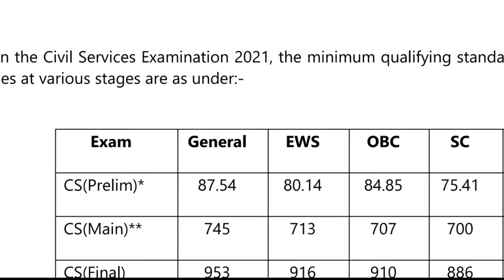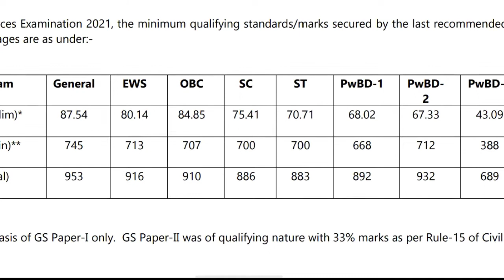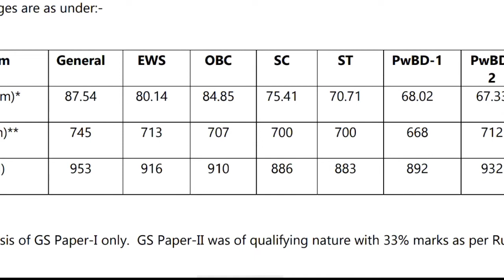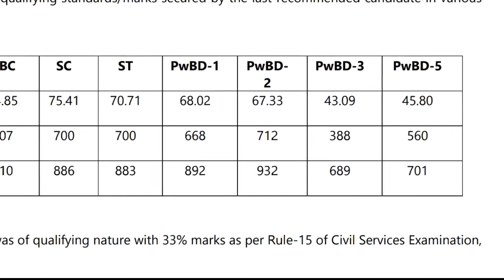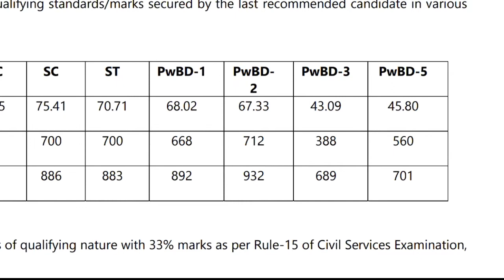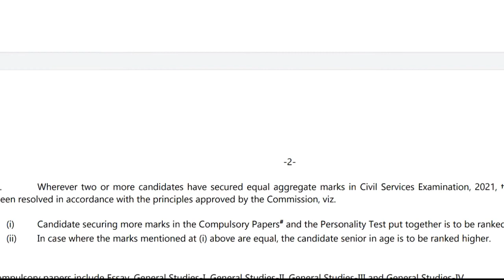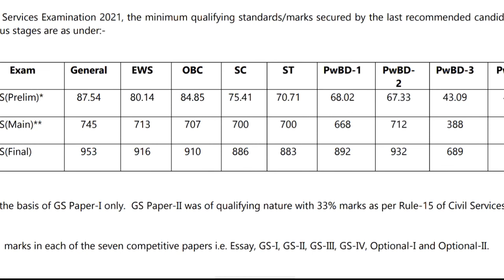upsc cut off marks 2021 , UPSC PRELIMS MAINS AND FINAL CUT OFF MARKS WITH PDF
upsc prelims cut off marks, upsc prelims cut off marks 2020, upsc prelims cut off marks 2022, upsc prelims cut off marks 2021, upsc pre 2021 cut off marks,

ias mains cut off 2021, ias mains cut off 2020, ias mains cut off, ias mains cut off 2019,